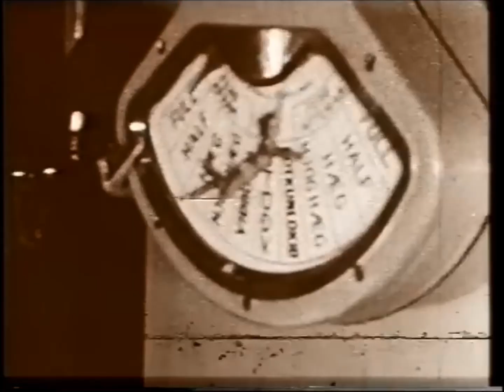Sigurður Ólafsson..... Sjómannavalsinn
Lag Svavar Benediktsson Texti Kristján frá Djúpalæk Hljómsveitina skipa Bjarni Böðvarsson, Aage Lorange og Einar B. Waage Tekið upp í Ríkisútvarpinu 1953 Myndskeið Ásgeir Long tekið um borð í togaranum Júlí 1950